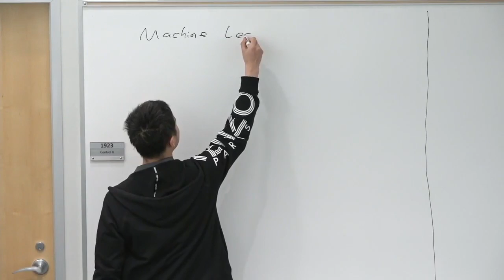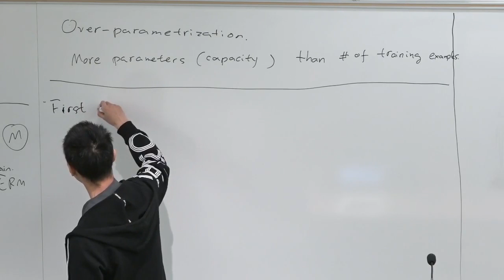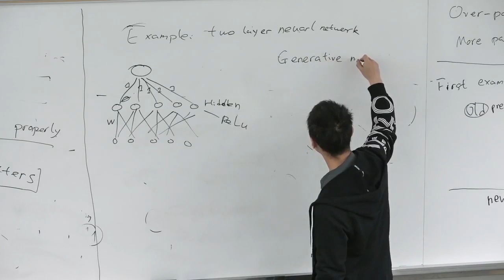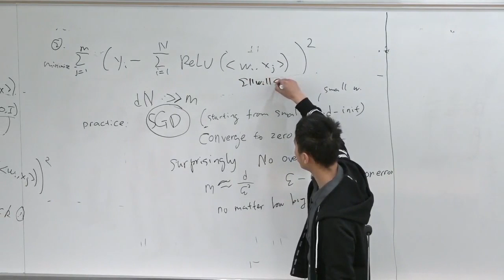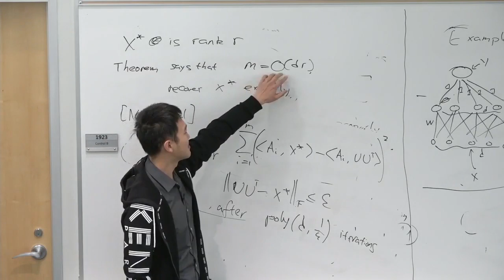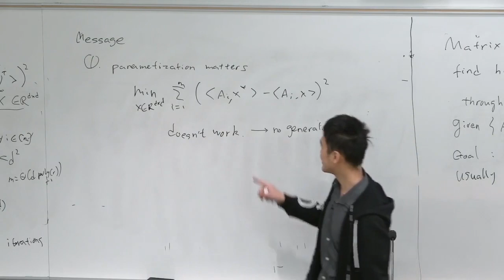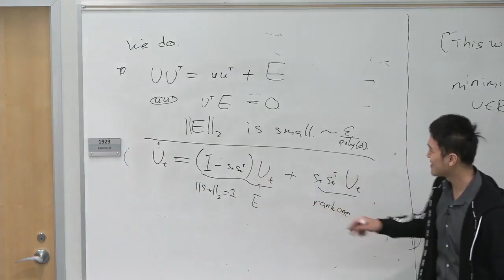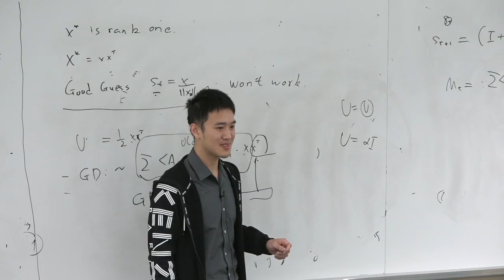Understanding Over-parametrization Through Matrix Sensing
We study the problem of recovering a low-rank matrix from linear measurements using an over-parameterized model. We show that the gradient descent process on the square loss function, starting from a small initialization, can converge to the ground truth matrix. Although the total number of observations is much smaller than the total number of parameters.